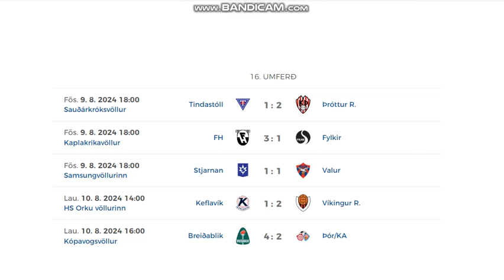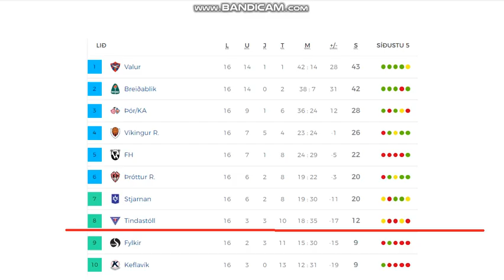Besta Deildin 2024 (16th round, women)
Here you can see almost all goals from 16th round of Icelandic women's league.
5 games = 18 goals (3 goals missing in video)

Results:
FH Hafnarfjordur - Fylkir 3:1
Stjarnan - Valur 1:1
Keflavík - Víkingur 1:2
Breidablík - Thór/KA 4:2
Tindastóll - Thróttur 1:2 (not in video)